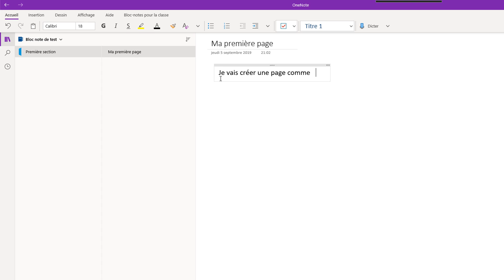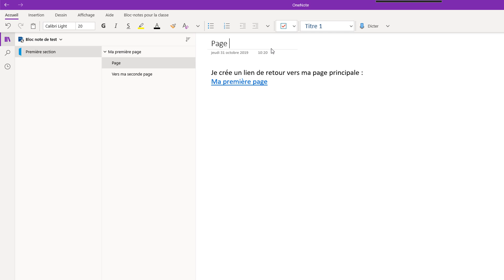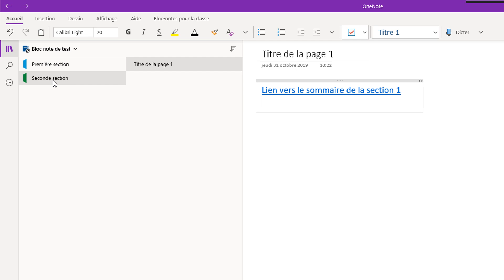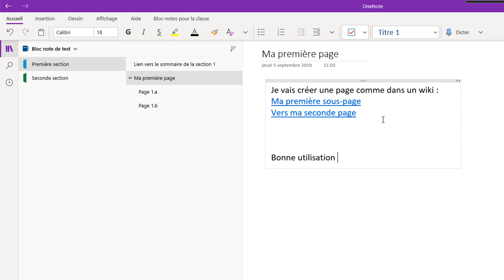[Tuto] Utiliser OneNote comme un Wiki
Dans ce court tuto, vous apprendrez à utiliser OneNote comme s'il était un Wiki !
Astuce très pratique lorsque votre classeur numérique reprend l'organisation d'un guide, d'un manuel où vous devez fréquemment naviguer entre le sommaire et les pages à consulter !

- Le flux RSS (de l'ensemble du site et de toutes les vidéos)